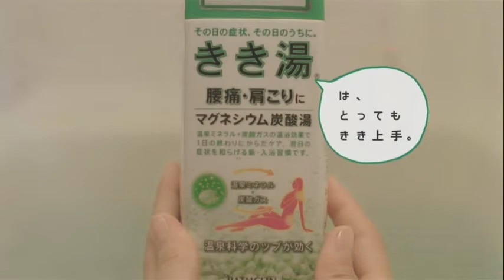加藤あい : きき湯 (201110-1)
【まとめCM】加藤あい